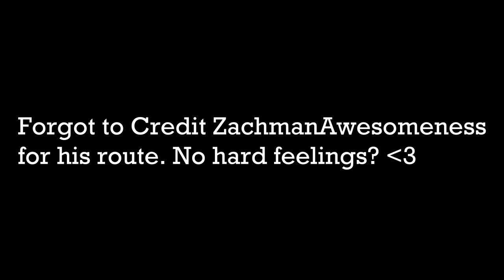The Railway Series Duck And The Diesel Engine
The Railway Series Book 13, Duck And The Diesel

If anyone asks what these routes and models are from, They are from Sodor Island 3D, WildnorWester, Train4475 3D which are closed now so don't ask for them.

All stories written by the Rev. W Awdry